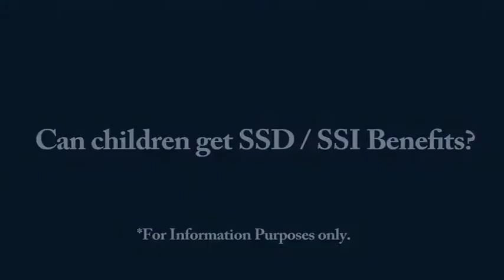Minor Disability Benefits West Virginia Social Security - Clarksburg, WV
or call for more answers to frequently asked questions pertaining to supplemental security income and social security disability claims issues.

 Can Children get SSD / SSI Benefits?

The answer is yes, but they also to have to prove that they are disabled. Generally speaking when we are talking about benefits for children we are talking about SSI / SSD cases. Since obviously a child has not paid into the Social Security Disability system. So typically for a child to receive SSI benefits they not only have to prove that they are disabled under to Social Security Disability Law and the regulation for children and their disabilities are different in many key aspects than for adults. But in addition to proving their disability they also have to show that the family income is sufficiently low to get these benefits. Fortunately the family income for a child to receive SSI Benefits is very significantly higher than for an individual adult whos trying to receive SSI Benefits.

A Social Security Disability ( SSD ) lawyer represents disabled persons on a no fee if no recovery basis. Obtaining Social Security Disability benefits is a right you have if you are a citizen and you qualify to be disabled under the social security laws.

If you live in Beckley, Bluefield, Charleston, Clarksburg, Dunbar, Elkins, Fairmont, Huntington, Martinsburg, Morgantown, Moundsville, Parkersburg, South Charleston, St. Albans, Vienna, Weirton, Wheeling or surrounding areas, place a call to and submit your application to have your claim reviewed by a professional disability claims lawyer.